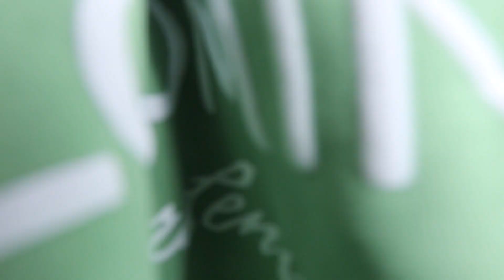XXL H&M TRY ON HAUL 2022 | SALE 😱 |Hijabflowers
Alles aus dem Video:
Zeiteiler

Schuhe

Kleider

Hosen